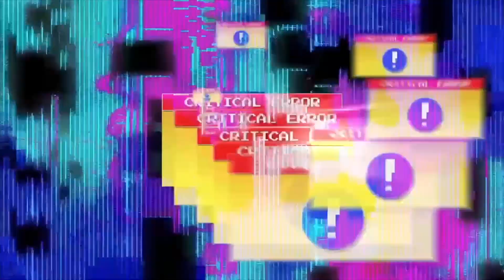Dotty Vs Jelly Pay 1v1 ... A Day In The Life of Leaky Roof 📈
This Game has been a debate between these two for months its time to settle it